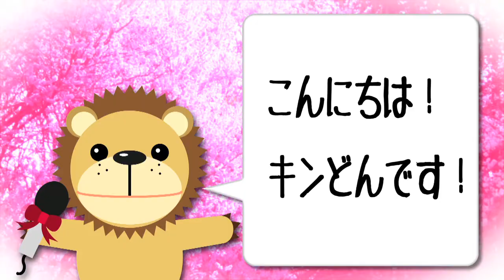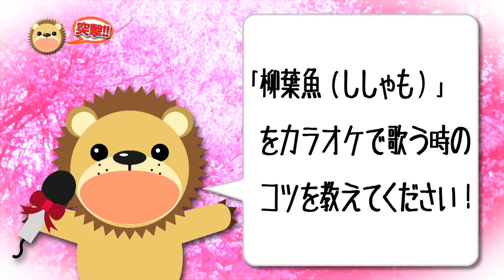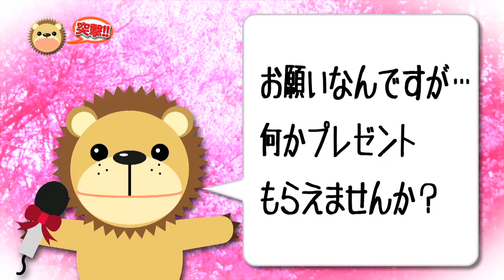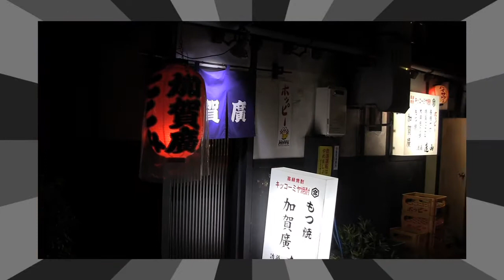【インタビュー】 佐々木新一／柳葉魚（ししゃも）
2013年11月27日に佐々木新一「柳葉魚(ししゃも)」発売!!　新曲について、本人のコメントも聞けますが、佐々木画伯の才能にキンどんくんもびっくり!!　映像を見てのお楽しみに！

・『柳葉魚(ししゃも）／富士山音頭 』KICM(SX)-30563